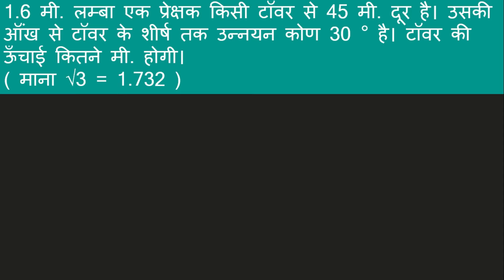KIRAN BILINGUAL SOLUTION FOR SSC 2021 | A 1.6 m tall observer is 45 meters | VITORR CLASSES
A 1.6 m tall observer is 45 meters away from a tower. The angle of elevation from his eye to the top of the tower is 30 °, then the height of the tower in meters is (Take √3 = 1.732)
1.6 मी. लम्बा एक प्रेक्षक किसी टॉवर से 45 मी. दूर है। उसकी ऑंख से टॉवर के शीर्ष तक उन्नयन कोण 30 ° है। टॉवर की ऊँचाई कितने मी. होगी। ( माना √3 = 1.732 )